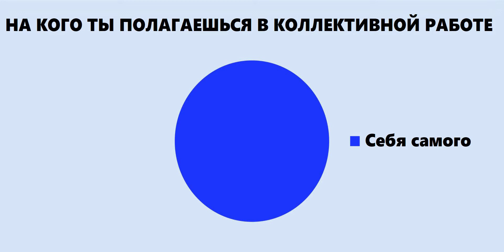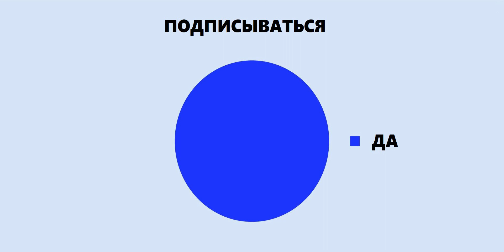Правда жизни #3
Еще больше фактов, с которыми не поспоришь.